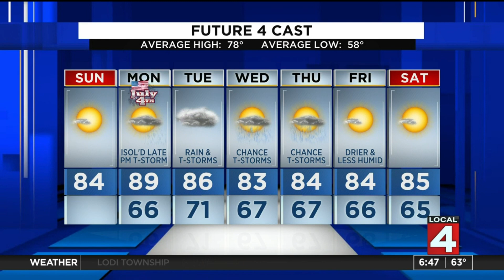WDIV Local 4 News - Local4Caster Main Weather - 6:00 AM - July 3rd, 2022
WDIV Local 4 News - Local4Caster Main Weather - 6:00 AM - July 3rd, 2022 - Meteorologist Bryan Schuerman